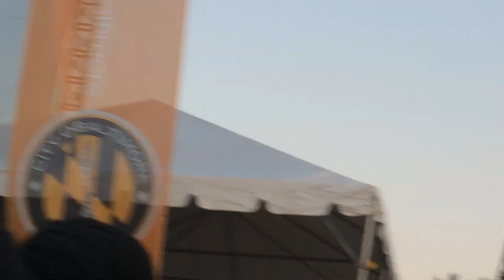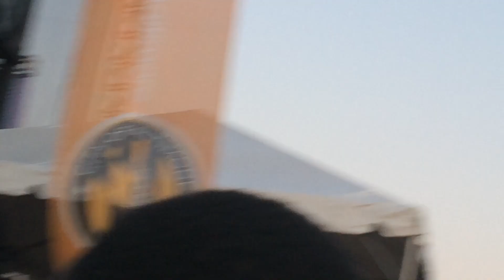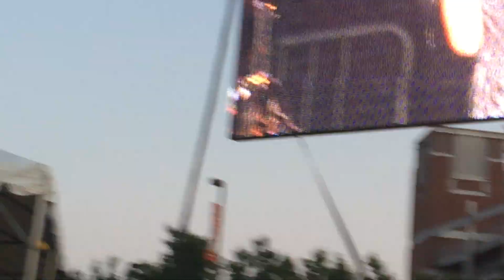BmoreAAF 2014 Angel In Disguise/Do You Know...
Brandy performs Angel In Disguise/Do You Know What You Have/Have You Ever/Almost Dosen't Count/Glowwwwrrrraaaayyyy/Wildest Dreams